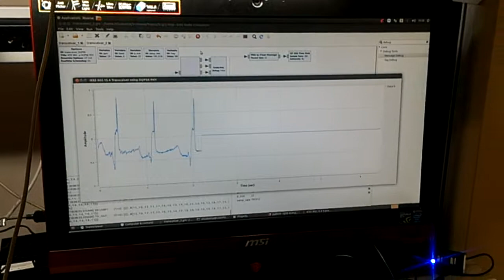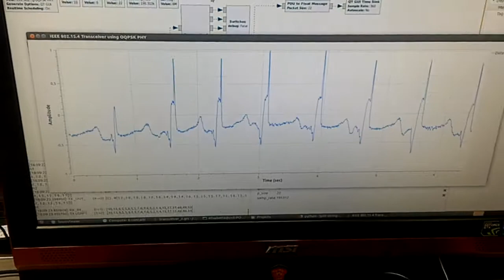Ultrasonic Communications - ECG - 2 Hops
In this video we show how it is possible to send a ECG through an ultrasonic phantom using GNU-Radio and two USRP-N210